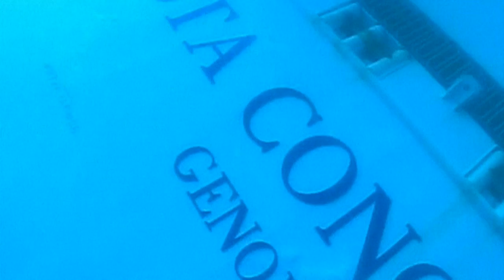COSTA CONCORDIA: Eerie new underwater footage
New footage from the wreck of the Costa Concordia shows divers swimming through the vessel, surrounded by passengers' luggage and furniture. Report by Sophie Foster.